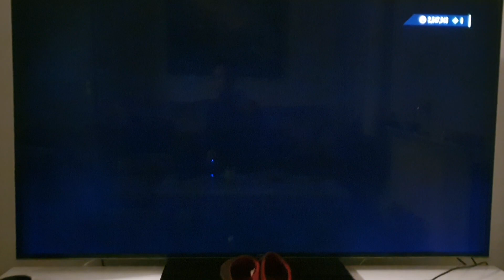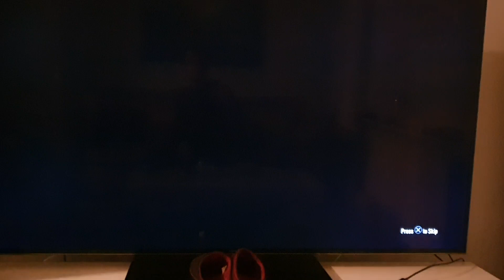Fifa 22 - Squad battles! FUT red player picks!